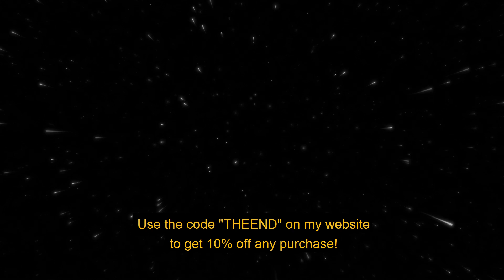Free Bryson Tiller Type Beat x Eli Sostre ~ Going On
Free Bryson Tiller Type Beat x Eli Sostre Produced By Zuss